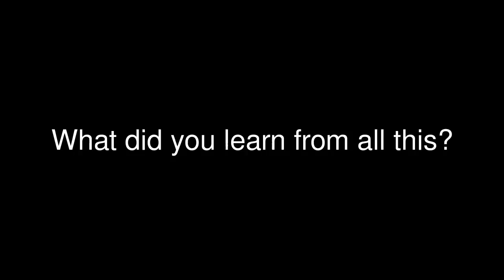Patricia Jennings' Reading from "Georgia O'Keeffe's Hawaii" Q and A - 11/30/11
Patricia Jennings answers questions about her book, "Georgia O'Keeffe's Hawaii." Public reading held on 11-30-11.